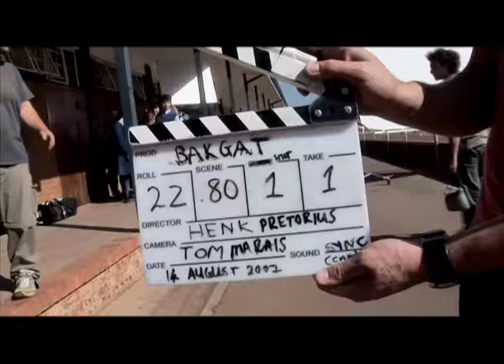BAKGAT BEHIND THE SCENES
Wimpie Koekemoer is the biggest geek in school.  He is constantly embarrassed by his conservative mother and his strange father, especially in front of girls.  Wimpie dreams of being popular.  His dream could unexpectedly become true when the most popular girl in school Katrien Swanepoel is dumped by first team rugby centre Werner 'Killer' Botha. Katrien and her friends Liezl and Christie decide to give Werner a taste of his own medicine by planning to make Wimpie the new first team centre.

It turns out rugby is a lot harder than Karien and Wimpie anticipated and Wimpie almost gives up. Fortunately his unexpected popularity leads to friendship with school rascals Japie and Fanie. The mischievous duo unknowingly convince Wimpie to keep playing rugby, even though they're more interested in pajama parties with girls.